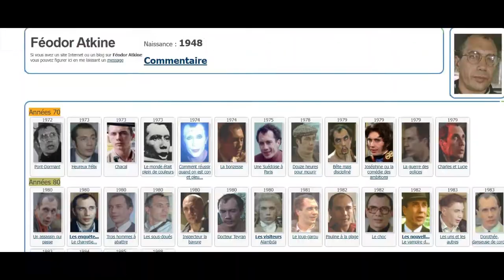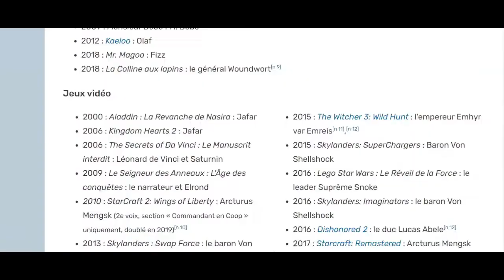Un ptit mot sur Féodor Atkine (la voix de JAFAR)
Yeah Yeah ♫ J'espère que vous allez bien !? Une p'tite vidéo sur Féodor Atkine, une voix incontournable dans l'monde du doublage. Il est connu en plus de Jafar pour sa prestation de Dr house mais comme vous l'savez moi c'est les dessins animé ma cam ! ^^

Prenez soin d'vous ! J'vous envoie du love !